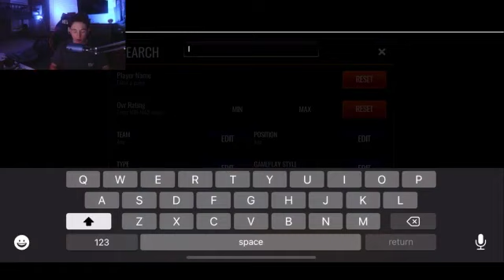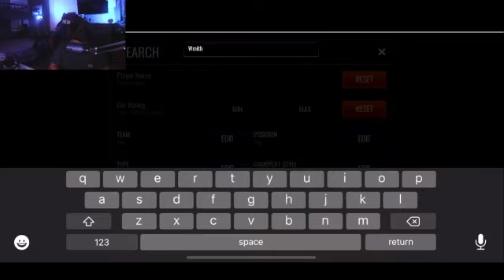IM BACK!! NBA LIVE MOBILE 103+ FINALS PACK OPENING!!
if you have any video ideas or suggestions make sure to comment them down below

NBA2K21 EARLY
nba 2k21 myteam
nba2k21 myteam no money spent
nba2k21 park tour
nba2k21 how to get early
nba2k21 opal pull